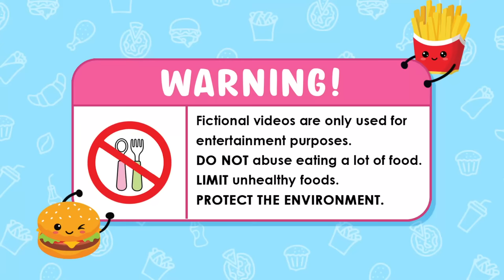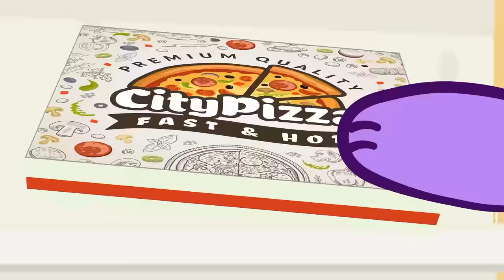Cameraman Multiverse Mukbang Spicy Noodles, Hot Dog | Convenience Store Food | Cartoon Animation